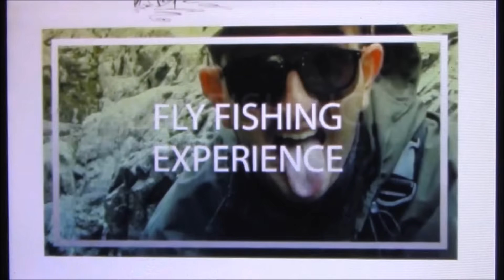Winter Street Fly Fishing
Giornata di pesca alternativa!

Inverno + Pesca a mosca + Città +  Fly Fishing Experience = Winter Street Fly Fishing